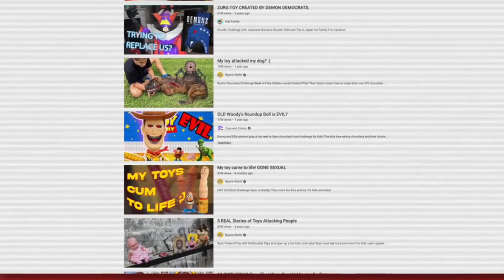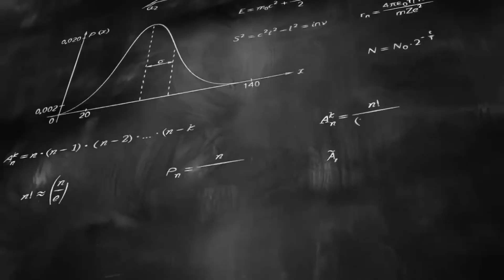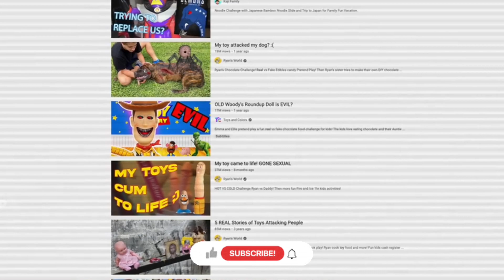TOY STORY 5 : Trailer, Release Date & ANDY'S DAUGHTER Confirmed !!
Info :-
     Toy Story 5 is on its way and finally after a long long wait, many official reports are claiming the fact that we are going to watch the family of Andy. The studio is looking forward to introduce the daughter and wife of Andy in Toy Story 5.

Special focus on Marvel & DC Studios.. You'll get the best Content related to Every new Movie on my own voice.. If you are a movie addict then you are at a right place..